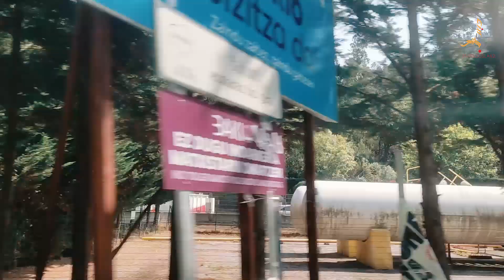San Juan de Gaztelugatx & Guernica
اود في البداية الاشارة إلى أن أغلب المقاطع من هذا الفيديو تم تصويرها من على متن الحافلة.
فيما يخص مسار هذه الرحلة الخاصة بهذا الفيديو فكان على الشكل التالي :
1:(Plaza Mouya) - محطة الحافلة
2:San Juan de Gaztelugatx - الوصول لسان خوان
 3:BERMEO - برميو
4:GUERNICA - الجرنيكا